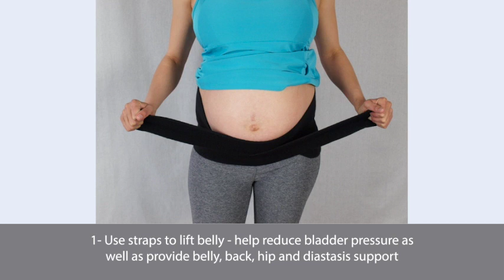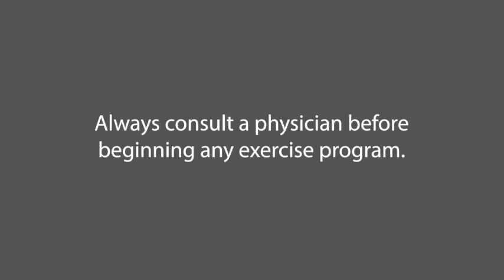How to wear Maternity FITsplint 2021 Medium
See here how to wear the Recore Maternity Fit Spint